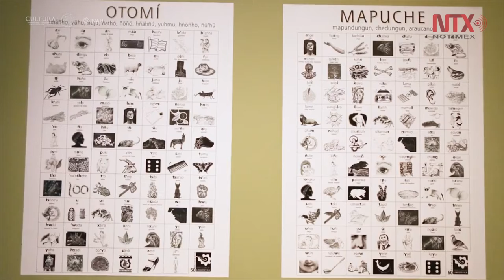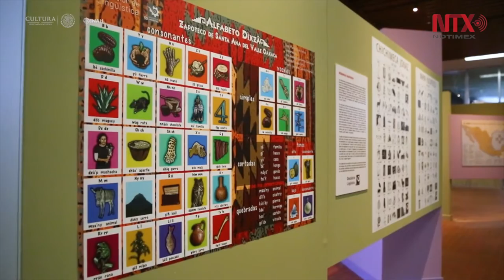La Dirección de Lingüística del INAH celebra medio centenar de vida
50 Años de Lingüística en el INAH, se presentará hasta el 31 de agosto en el vestíbulo del Auditorio Fray Bernardino de Sahagún del Museo Nacional de Antropología.